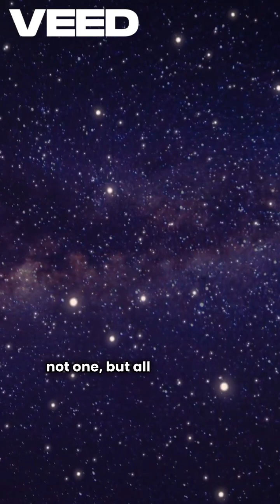One Planet. Three Suns. No Night.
What if I told you there's a planet that could orbit not one, not two — but three stars at once?

Welcome to GW Orionis — a wild triple-star system about 1,300 light-years from Earth.
Astronomers believe a planet could exist here, caught in a three-star orbit — a place where night might never fall.

Imagine skies lit by red, orange, and white suns, casting overlapping shadows in every direction.

This isn’t science fiction. This is real astrophysics — and it’s rewriting everything we thought we knew.